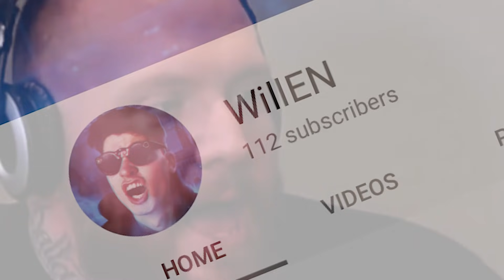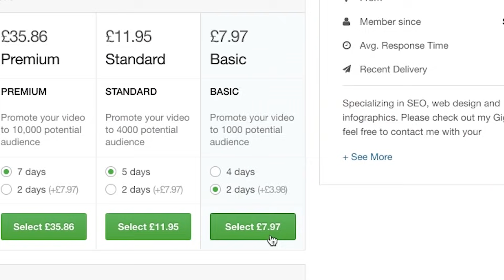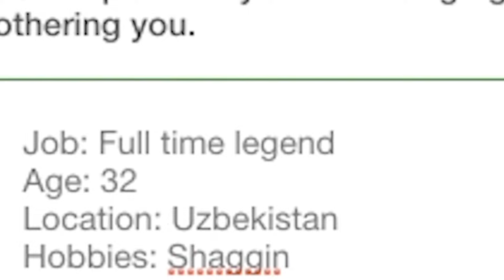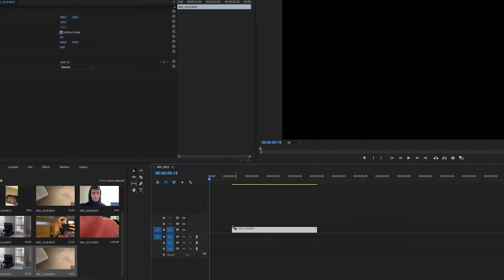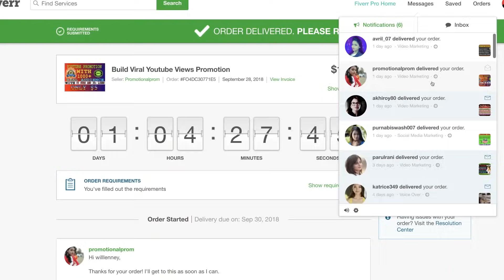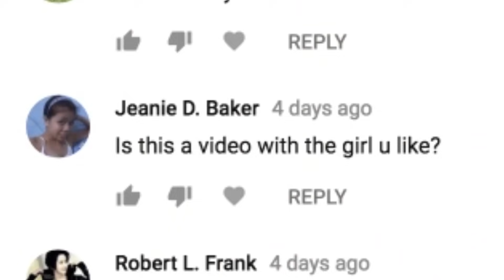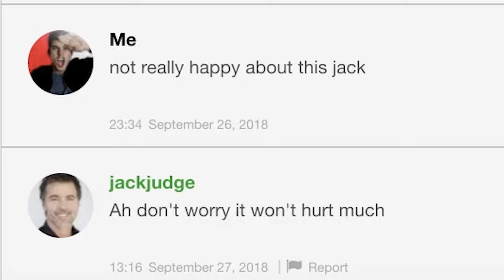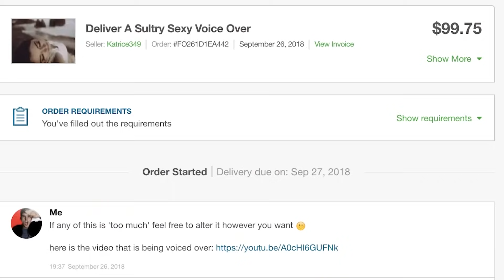What Happens If You Buy 1 MILLION Fake Views?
buying 1 million views on fiverr to see what would happen